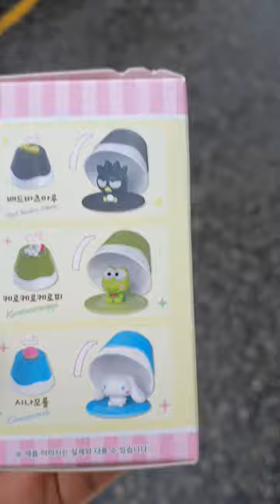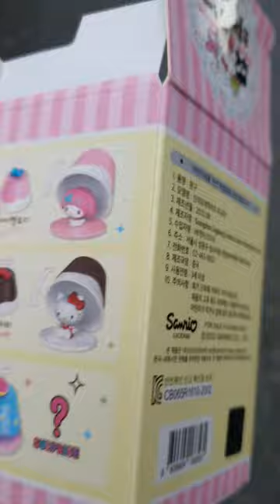산리오 랜덤 피규어 뽑기 6종 초콜릿을 돌려봐! review 리뷰 / 더럽게 비싸요 님들아....